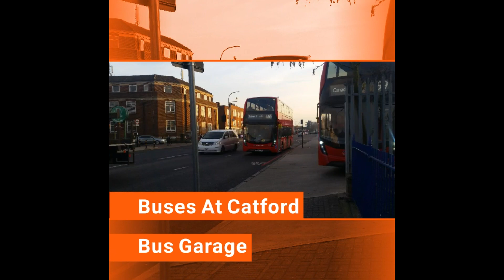Buses at Catford